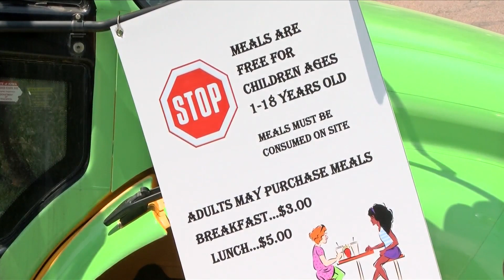Free Summer Lunch Program